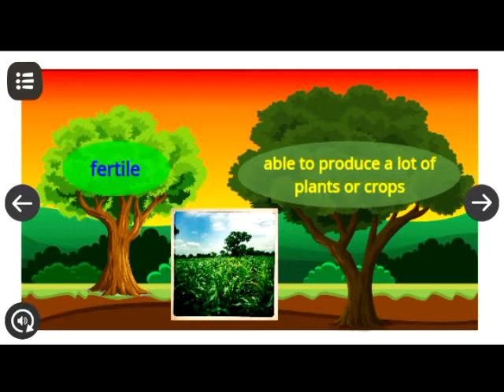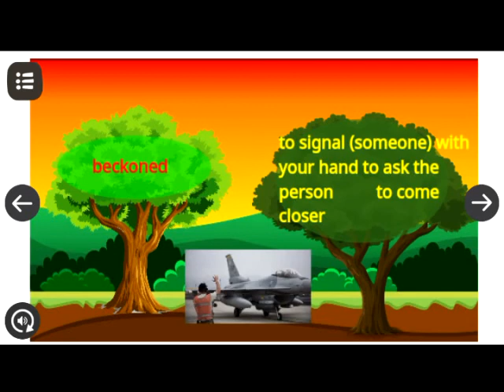When the Tree Walked Glossary - Page 114